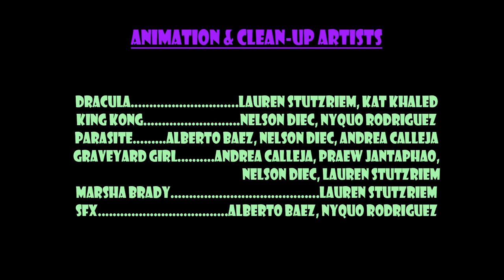Love of my Afterlife | DigiPen Institute of Technology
Meet the three horrifying hunks who will be vying for the attention of one lucky lady on the next episode of "Love of My Afterlife."

DigiPen's PRJ 251 course focuses on team dynamics, acting, and visual storytelling as students work in small teams to complete a short 2D animated film.